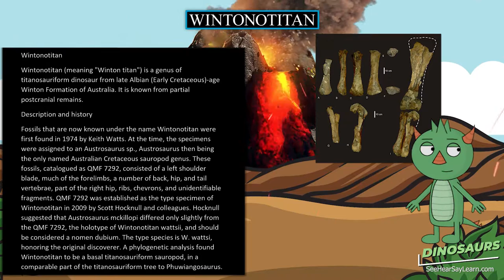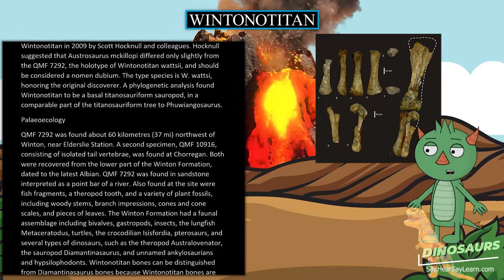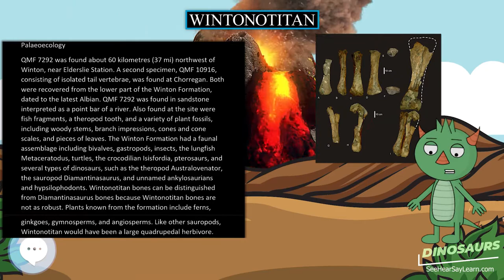Wintonotitan 🦖🌴 DINOSAURS 🌴🦖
Wintonotitan (meaning "Winton titan") is a genus of titanosauriform dinosaur from late Albian (Early Cretaceous)-age Winton Formation of Australia. It is known from partial postcranial remains.

30 Pack Dinosaur Fossil Skeletons

Minelab GPZ 7000 Gold Nugget Metal Detector